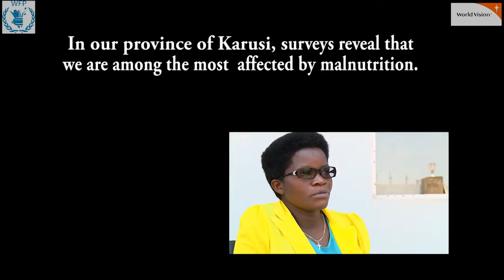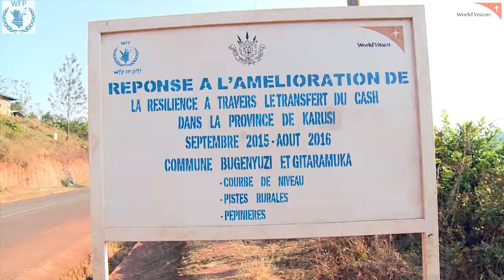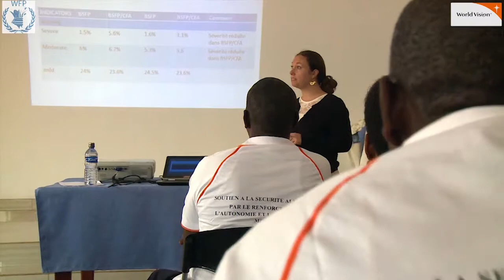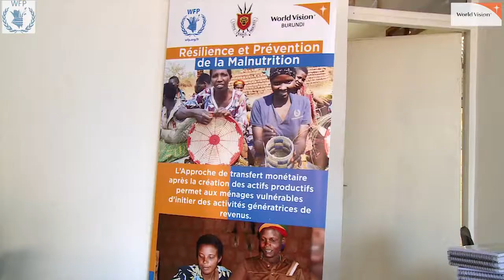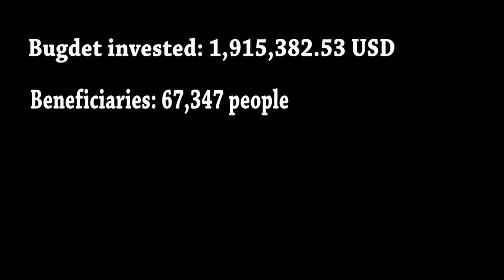Resilience WVFP 2016